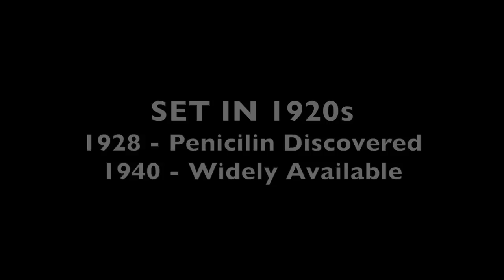ObGyn Doctor Reacts: Downton Abbey | Lady Sybil's Birth...and Death!?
ObGyn Doctor reacts to British drama Downton Abbey. This episode, where doctors disagree on pregnancy management and Lady Sybil gives birth then suffers a major complication, was SO highly requested (Season 3, Episode 4 - I said Episode 5 in the video...but I was wrong!).

So, this is for you my friends - I truly hope you enjoy...because this was SO FREAKING PAINFUL & SAD TO WATCH!! I had never seen an episode of Downton Abbey before watching this and it truly ruined my day. In all seriousness, the show was very good and the topics and information and portrayal were very accurate.

Want To Help Make Childbirth Safer for Every Mother?

As of July 2019 all Ad Sense revenue on this video has been donated to Every Mother Counts. (Over $1k !) - Thank YOU for making this possible. Truly.

If you love Downton Abbey on ITV or PBS - this one is for you. We're reacting to Season 2, Episode 8 of this amazing show.

I know, I know - everyone is doing reaction series right now. But today we're putting an Obstetrician/Gynecologist (ObGyn) spin on it with another relevant medical drama reaction video learning about women's health topics!

If you guys like this ObGyn doctor reacts video leave a comment with another movie or tv show that has some relevance to women's health and I'll do another reaction video sometime. :)

In this medically-relevant TV drama reaction video we're learning all about pre-eclampsia and eclampsia.

Thanks for all your support guys. You're truly the best.